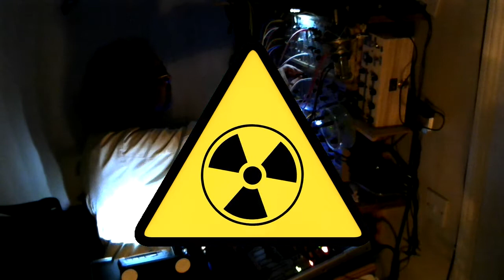28point8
Strontium-90 is a product of nuclear fission and is classed as a radiation hazard. Strontium-90 has a half life of approximately 28.8 years and decays to the radioactive isotope Yttrium-90. Yttrium-90 has a half life of approximately 64 days and decays to the stable isotope Zirconium-90.

This Loops-n-Beeps track was recorded as a live performance in the studio. It features a progressively slowing tape loop of the decay phases of Sr-90 along with sounds generated by my Project XII modular analogue synthesizer with plate delay added on the mixing desk.